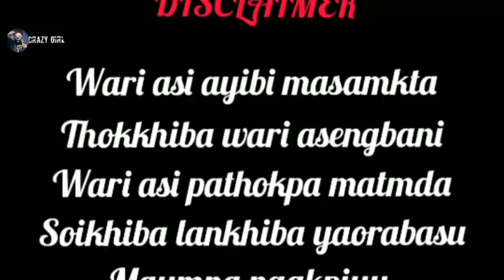Miyamgina noknaphm Eigina nungshiba (03)//Jeety Samjetsambam//Singam Sharda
MIYAMGINA NOKNAPHAM EIGINA NUNGSHIBA

CHAPTER (03)

WRITTER: SINGAM SHARDA

VIDEO EDITOR: NAOBA LAISHRAM

NARRATED: JEETY SAMJETSAMBAM